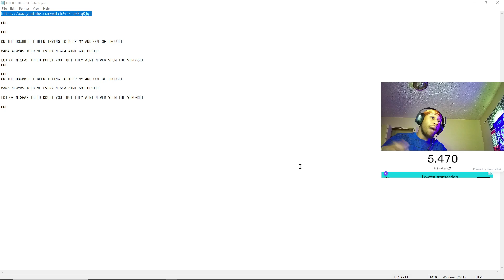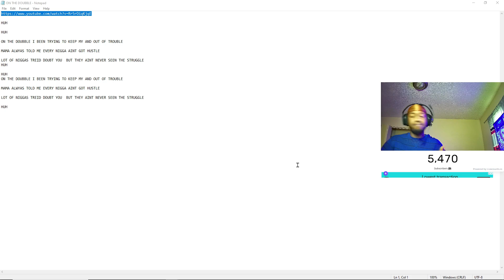ON THE DOUBBLE (FREESTYLE)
MEMBERSHIPS CAN BE NOW PAID FOR THROUGH STREAMLABS

NA EAST CUSTOMS DAILY AT 5PM CENTRAL PLEASE SHARE TO ALL FRINDS LOOKING FOR 100 PLAYERS DAILY

everyone get you memberships

Customs everyday at 5pm est

(No one is forced to pay for memberships only if wanting exclusive access it’s 10$ for lifetime.

Memberships are 10$  for lifetime what it comes with is exclusive access to play squads and DOUS with me ,grantees you to play  in every game with me and never be left out meaning if lobby is full you get your spot no matter what ,access to help create maps and grow your YouTube channel with me at the same time and also you get your mod in the YouTube chat 💯✊🏽🤞🏽just be respectful and follow the rules and I promise we will all have fun 🤞🏽

Suggested by License.Monstercat.com

fortnite live hide and seek,
fortnite live happening now,
fortnite live hide and seek na west,
fortnite live hide n seek,